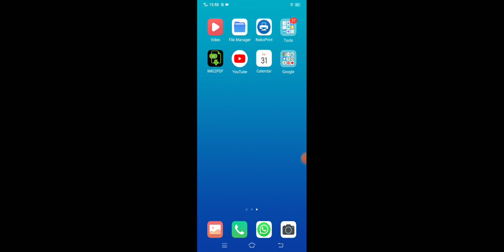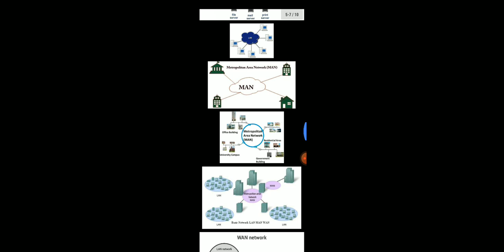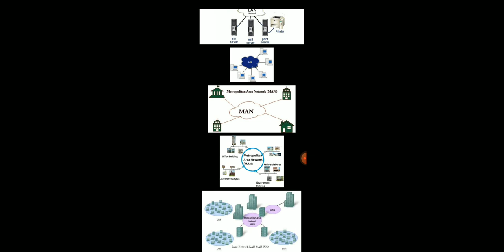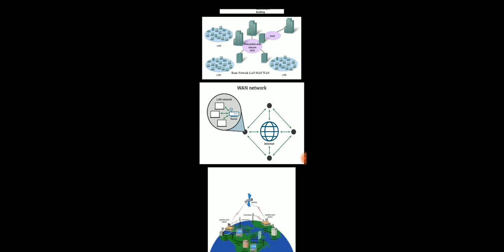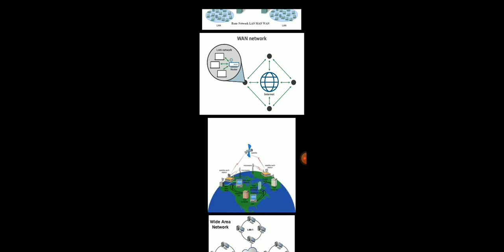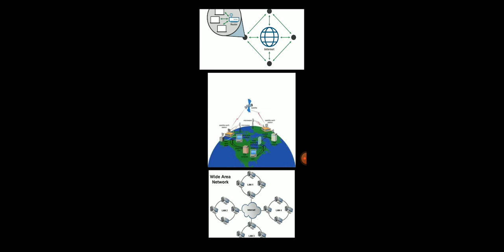What is a Network and Types of Network like LAN, MAN, WAN?. All explained in Tamil.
I HOPE THIS VIDEO IS USEFUL TO EVERYONE.

THIS VIDEO EXPLAINS ABOUT THE LAN MAN WAN.

ALL ARE EXPLAINED IN TAMIL.

THESE VIDEOS ARE VERY USEFUL TO SCHOOL STUDENTS.

ALL OTHER NETWORKS ARE COMING SOON .

THIS VIDEO IS USEFUL TO MANY PERSONS.

AND WATCH ALL OTHER VIDEOS IN OUR CHANNEL VK EDUCATION.

THANK YOU FOR YOUR TIME TO WATCHING THIS VIDEO.

THANK YOU FRIENDS THANKYOU ALL